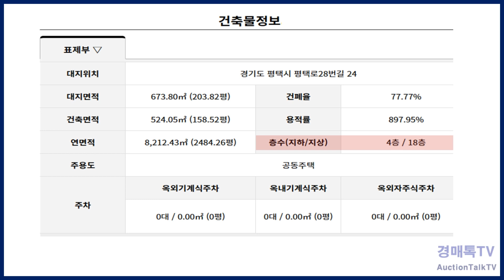경기 평택시 평택동 퍼스트시티 아파트2022타경4227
아파트
사건번호:경매 2022타경4227
●법원:평택지원
●주소:경기 평택시 평택동 294-3 퍼스트시티
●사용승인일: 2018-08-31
●동/호실:1동 6층609호
●건물면적:21.239㎡(6.425평)
●대지권면적:4.302㎡(1.301평)
●개시결정:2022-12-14(임의경매)
●감정가: 130,000,000원
●최저가:2차 (70%) 91,000,000원
●보증금:(10%) 9,100,000원
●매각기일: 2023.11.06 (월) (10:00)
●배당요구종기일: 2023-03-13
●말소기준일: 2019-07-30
●수도권 1호선 평택역(348m)